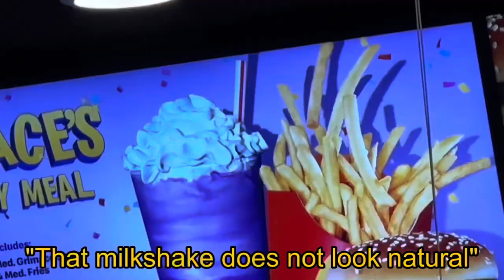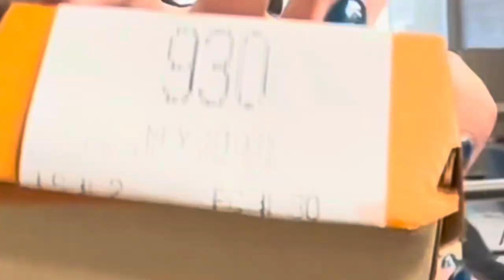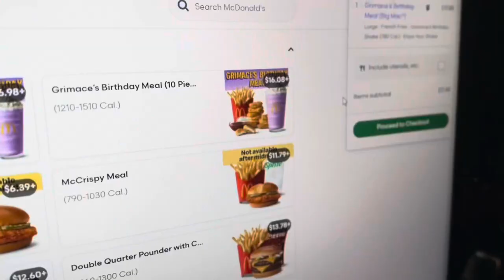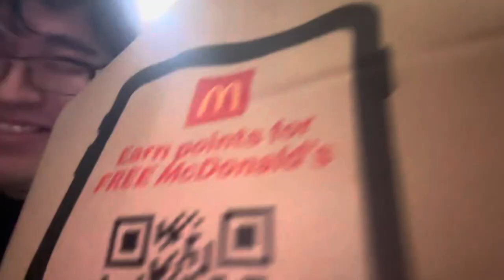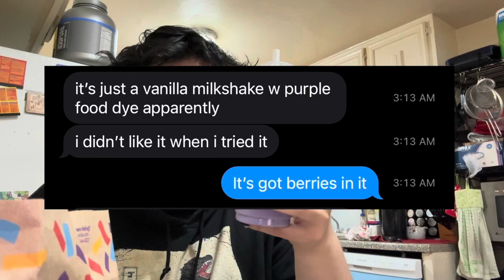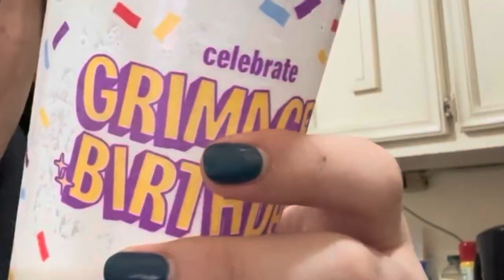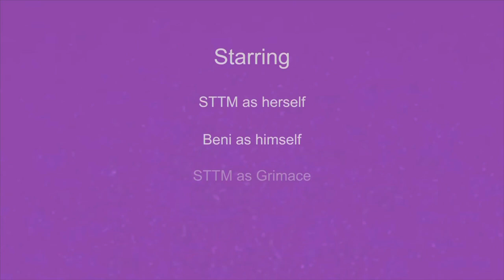The Final Grimace Birthday Meal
What a fun normal vlog going out to eat at McDonald's with my friend to purchase the Grimace Birthday Meal and drink the Grimace Birthday Shake. No ominous plots or insinuations of otherworldly entities with supernatural powers. Grimace and Ronald McDonald are best friends and that has always been the case.

uploaded on July 11 and finished editing on July 12

Devil May Cry 3: Dante’s Awakening - Devils Never Cry - Tetsuya Shibata, Kento Hasegawa, Shawn McPherson, David Allen Baker
Pokémon Sun & Pokémon Moon: Super Music Collection - Nanu’s Theme - GAME FREAK & Go Ichinose
Deltarune: Chapter 2 - My Castle Town - Toby Fox
Sunset Park - Flamingosis
Pokémon Sun & Pokémon Moon: Super Music Collection - Hau’oli City (Day) [feat. Takahiro Morimoto & Kanoko Matsukawa]
Undertale - Dating Tense! - Toby Fox
Pokémon Sun & Pokémon Moon: Super Music Collection - Infiltration - Tomoaki Oga, Minako Adachi & GAME FREAK
Devil May Cry 3: Dante's Awakening - Divinity Statue - Tetsuya Shibata & Kento Hasegawa
Devil May Cry 3: Dante's Awakening - Stage Music 9 (Demon World) - Tetsuya Shibata & Kento Hasegawa

Clips And Images Used:
Picture taken from "The Wacky Adventures of Ronald McDonald The Legend of Grimace Island 2001 VHS"

All other footage and audio is recorded by me